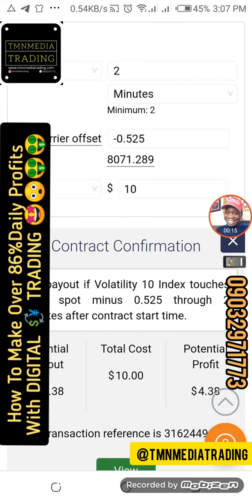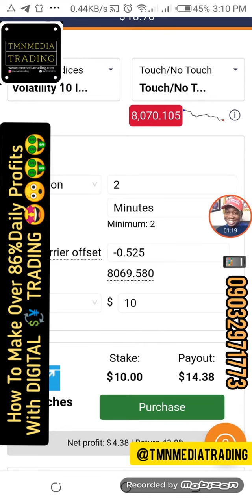Do you Know you can be making over 86% Daily profits with Digital Trading?😲🤑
DO YOU WANT TO TRADE LIKE THIS OF EVEN BETTER?
YOU NEED 4 BASIC REQUIREMENTS TO GET STARTED!

1. MOBILE PHONE WITH INTERNET ACCESS
2. AVG 1 FREE HOUR FOR TRADING
3. TRADING CAPITAL: MIN N10K/$20
4. ONE TIME FEE FOR TRAINING PACKAGE ACCESS N30K PROMO OFFER! FOR THE NEXT FOUR MONTHS ONLY!

HURRY NOW AS ACTUAL FEE IS WORTH N50K FOR THE TRAINING!

to Create a VIRTUAL ACCOUNT with $10,000 Demo Capital to get started with How it works and TEST RUN